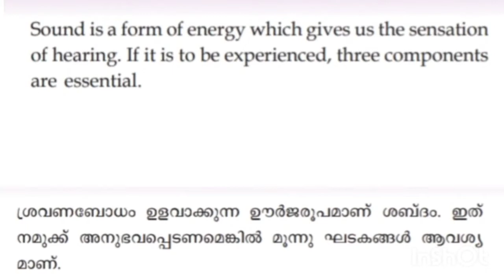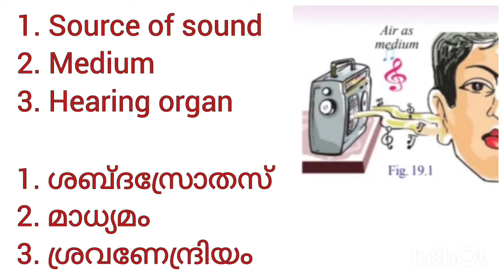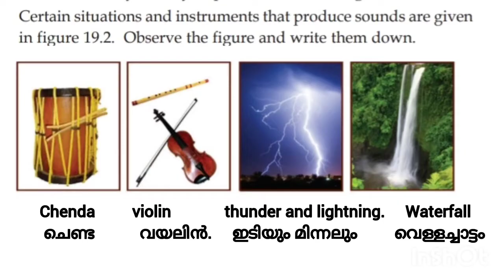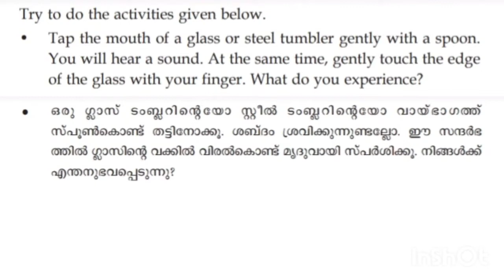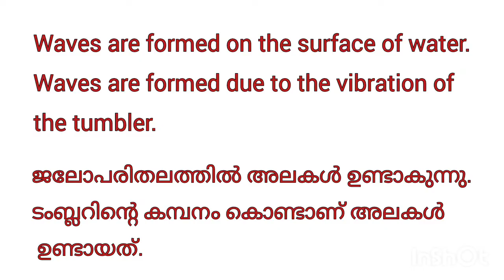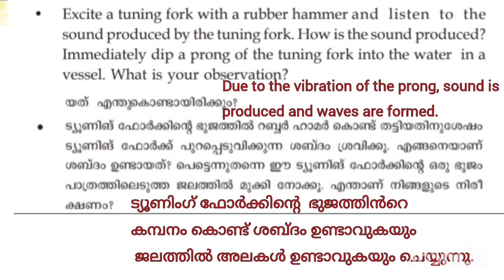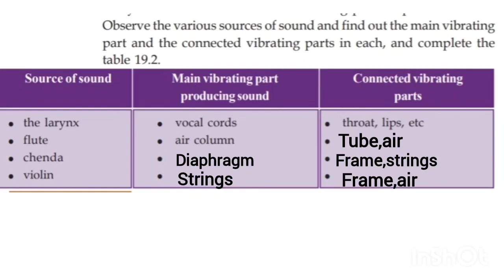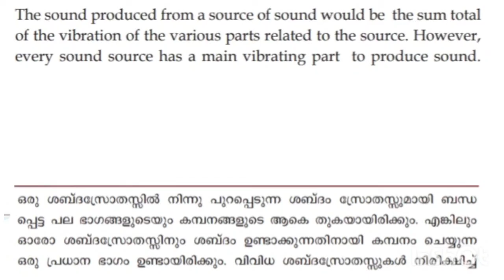Scert Class 8/ Physics Chapter 6/ Sound Part 1/ English and Malayalam medium questions and answers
1. State syllabus Class 8 physics Chapter 6 sound part 1 English and Malayalam medium
2. Kerala syllabus Class 8 physics Chapter 6 sound questions and answers
3. Class 8 physics sound notes
4. Physics class 8 sound
5. Class 8 physics
6. Physics sound
Ammus Learning
ammuslearning